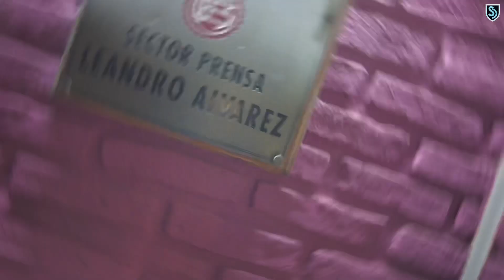VLOG: Lanús-Barcelona por la Copa CONMEBOL Sudamericana 📹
En este video los llevo hasta el Estadio Néstor Díaz Pérez 🇦🇷 para disfrutar del partido entre Lanús y Barcelona 🇪🇨.

Fue victoria por 3-1 de los dirigidos por Almirón y en este video les voy a mostrar cómo fue el trayecto al estadio, una deliciosa costumbre culinaria del fútbol en argentina y les dejo mi análisis del partido.

¡PILAS!

Twitter.com/SebasDecker
Instagram.com/sebastiandecker

Recuerden que este video llegó a ustedes gracias a COOLBET y Almacén Lorences

PD: la próxima semana sorteamos la ⚽️ Adidas AL RIHLA miniatura entre los suscriptores del canal 👏🏼.